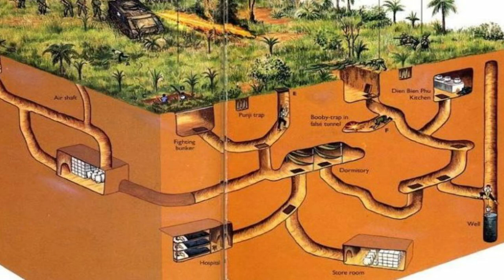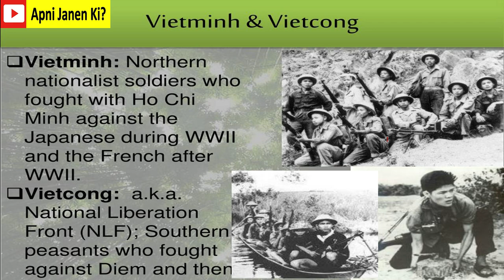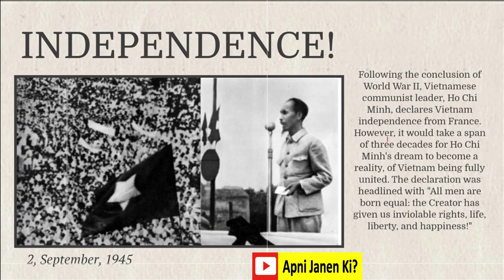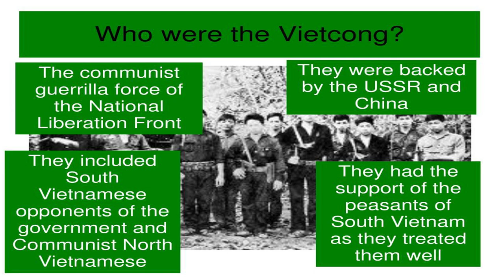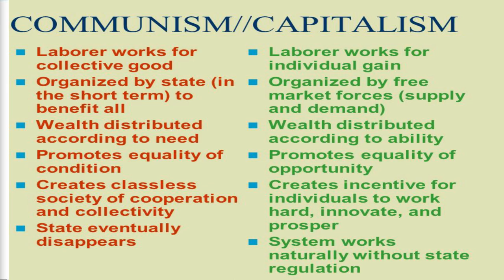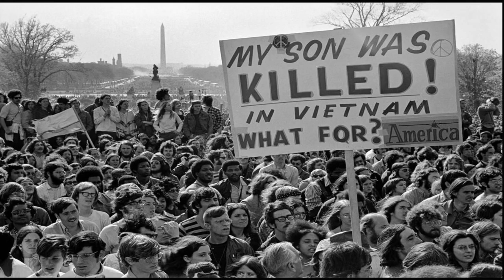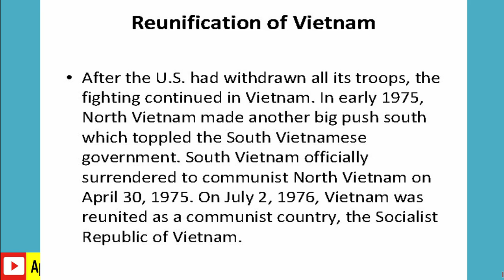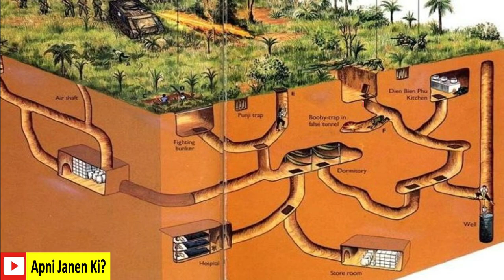ভিয়েতনাম যুদ্ধ! vietnam war. apni janen ki.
About this Video:
ভিয়েতনাম যুদ্ধ হল ১৯৫৫ সালের ১ নভেম্বর থেকে ১৯৭৫ সালের ৩০ এপ্রিলে সাইগনের পতন পর্যন্ত ভিয়েতনাম, লাওস এবং কম্বোডিয়ায় চলাকালীন সংঘাত। এটি ছিল দ্বিতীয় ইন্দোচীন যুদ্ধ এবং সরকারিভাবে উত্তর ভিয়েতনাম ও দক্ষিণ ভিয়েতনামের মধ্যেকার লড়াই। সোভিয়েত ইউনিয়ন, চীন এবং অন্যান্য কমিউনিস্ট মিত্রদেশ উত্তর ভিয়েতনামকে সমর্থন করেছিল; অন্যদিকে মার্কিন যুক্তরাষ্ট্র, দক্ষিণ কোরিয়া, ফিলিপাইন, অস্ট্রেলিয়া, থাইল্যান্ড এবং অন্যান্য কমিউনিস্ট-বিরোধী মিত্রদেশ দক্ষিণ ভিয়েতনামকে সমর্থন করেছিল।কারও কারও কাছে এই যুদ্ধ, স্নায়ুযুদ্ধ-যুগের প্রক্সি যুদ্ধ হিসেবে বিবেচিত.

Apni Janen ki?